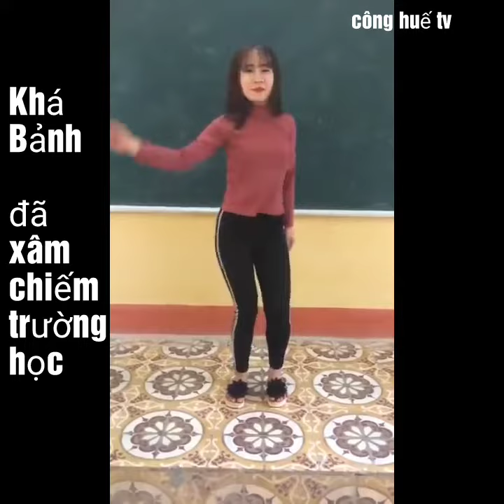KHÁ BẢNH đã xâm chiếm trường học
© Vấn Đề Bản Quyền : Hình Ảnh & Âm Thanh.
Bản quền KHÔNG thuộc hoàn toàn về tôi. Vì thế nếu chủ sở hữu bản quyền hình ảnh hoặc âm thanh trong video của tôi có yêu cầu nào xin vui lòng liên hệ với tôi, để tôi có thể xử lý theo yêu cầu của bạn.

▶ Luy Ý : Vui Lòng Không Reup Video Trên Kênh " Công Huế TV "
- Không Report Lẫn Nhau, Mình Luôn Xem Các Kênh Khác Tôn Trọng Thành Quả Của Họ Và Luôn Học Hỏi Và Phát Triển, Hy Vọng Các Bạn Cũng Như Vậy.

- Các Bạn Có Thể Quảng Cáo Kênh Hoặc Kêu Gọi Mọi Người Vào Xem Kênh Của Các Bạn Mình Không Ý Kiến, Và Ủng Hộ.
- Mình Rất Sẵn Lòng Hợp Tác Để Phát Triển Cùng Nhau.  Xin cảm ơn .